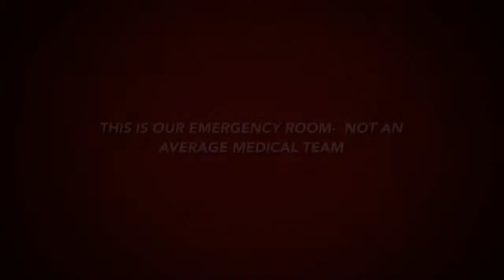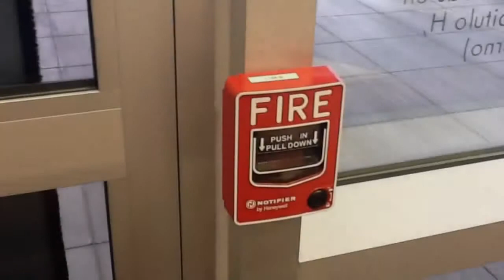FIRE ALERT and ORIENTATION